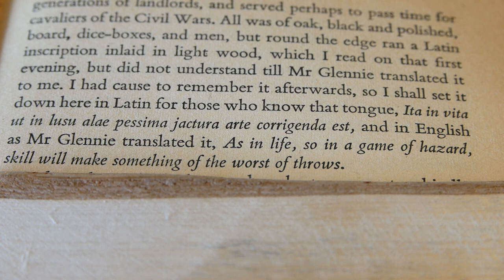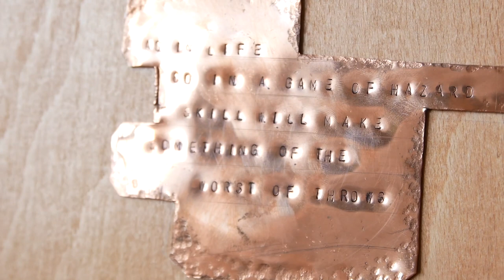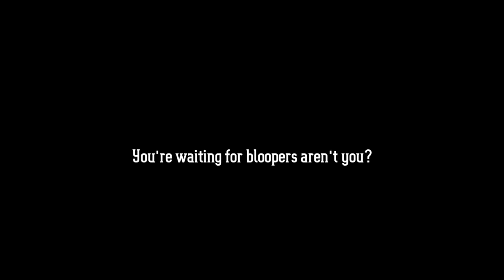Reclaimed Backgammon Set // Phil Makes Things No.30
When I was 9, I read Moonfleet. A book abotu smugglers, adventures on the high seas, castles with secret passages... all the things boys love at that age (well... this was a while ago. I'm sure the kids are up to very different thing these days, but I digress). It was this book that gave me a life long love of the game of backgammon, and, not having owned a set in a long time, I decided to make one.

Photo by Donnie Rosie on Unsplash